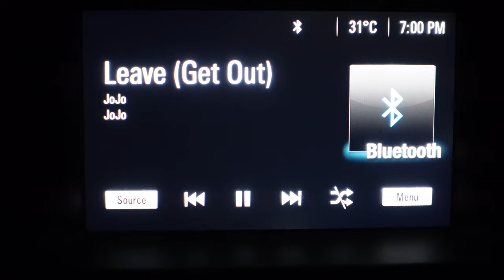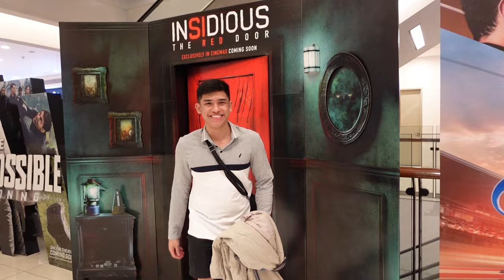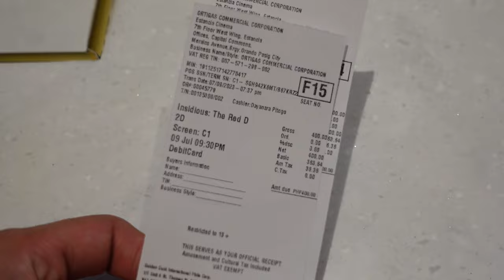date night with boyfriend, my belo skincare products (tretinoin) ❣️| Pinoy Gay Couple | Romney Ranjo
share ko lang sainyo lahat ng belo medical group skincare routine ko!!! and let me know if you guys want me to make a video on tretinoin hehehe

⏰ TIMESTAMPS
00:00 - Vlog Preview
00:15 - Start of the vlog, kilikili reveal, story-time about my skin
01:40 - My Acne breakout story + my prevantec story
03:24 - The Belo products I use to clear my skin (acne issues),
05:50 - Update time: going out for date night
07:37 - Date with my boyfriend: gay couple in the mall
10:15 - Back home: gay kisses, cat moments, pares as dinner
11:49 - Quick Miniso haul
12:30 - My INSIDIOUS 2023 Review
14:14 - Eating pares *funny moments
15:09 - Vlog outro +
 16:16: Closing billboard card

• How I CURED MY ACNE + My NIGHT TIME Skincare Routine for men Philippines *Night shift | Ri Ranjo

• what i eat in a week trying to bulk & gain muscles *hired a nutrisionist | Romney Ranjo

🌟ABOUT ME
I'm a small YouTuber / Tiktoker / Content creator
who people usually tag as a Twitter alter, trying to find himself and reach his full potential! One day I'll be the next big thing and I hope you're there when that day comes. I'm a hubadero who likes to post lifestyle videos, nude shoots, thirst traps, gay couple vlogs, weekly vlogs, and more.

🔸 SOCIALS
• LYKA - @romneyranjo